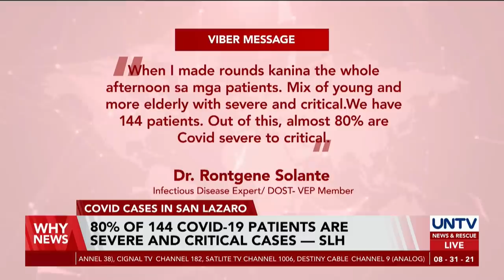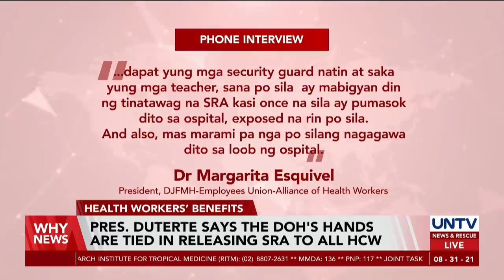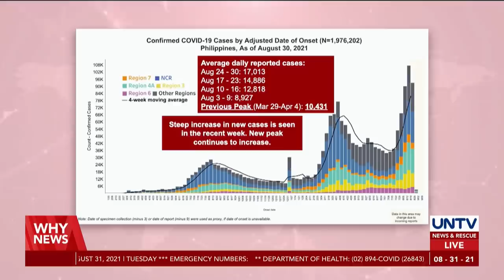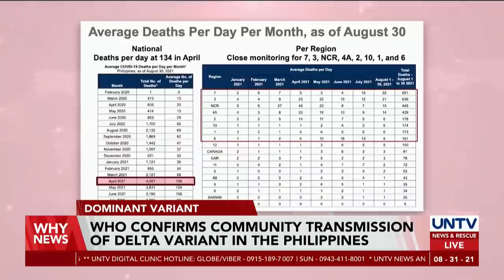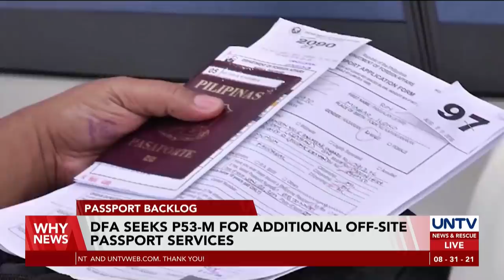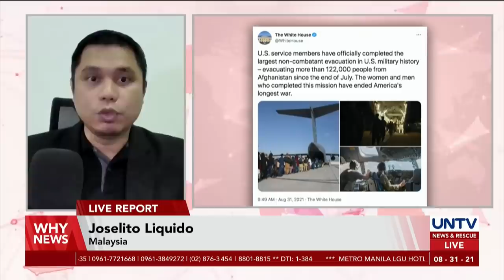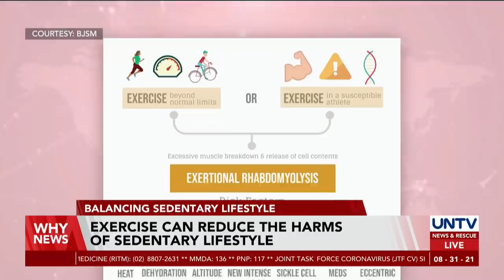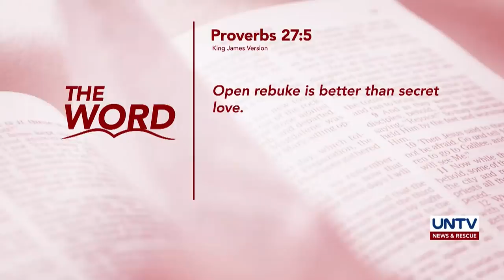UNTV: WHY NEWS | August 31, 2021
- President Duterte questions senators’ motives over DOH probe
- COVID-19 task force asked to evaluate granular lockdowns
- 187 OFWs evacuated from Afghanistan